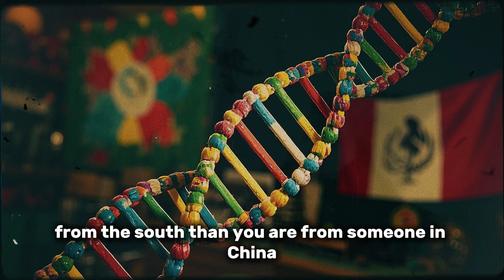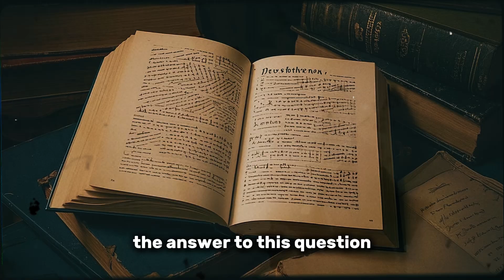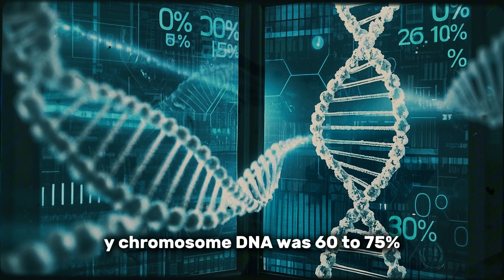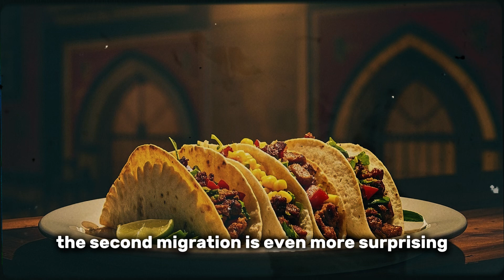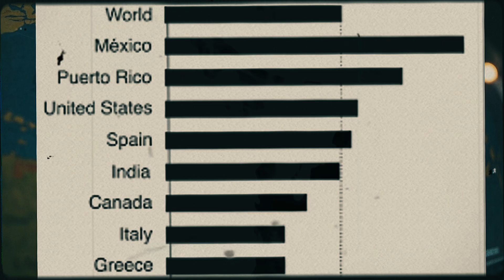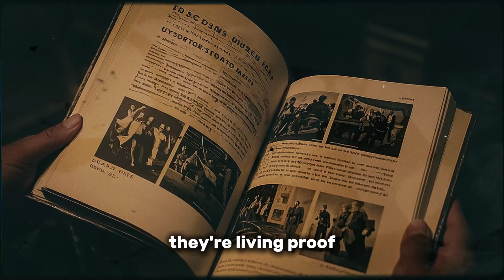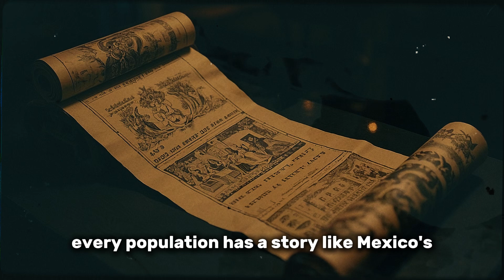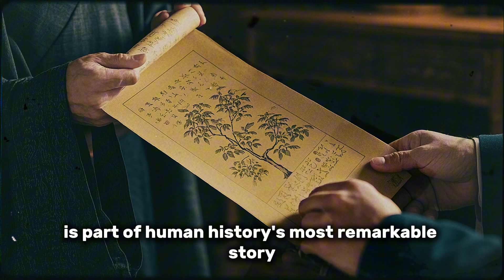What They NEVER Told You About Mexican DNA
This documentary explores the groundbreaking genetic research that is rewriting the history of Mexico, the Americas, and human evolution itself. We uncover the secrets that traditional history books and ancestry tests leave out, revealing one of the most complex and remarkable stories of survival and adaptation ever told.

Discover the secrets hidden in Mexican genetics, including:

 A LOST CONTINENT OF DNA:
 Learn why the genetic difference between Indigenous groups in Northern and Southern Mexico is greater than the difference between a European and a Chinese person. We explore the incredible diversity of pre-Columbian populations and how Mexico's extreme environments acted as a "genetic laboratory" for 15,000 years.

 THE CONQUEST'S BIOLOGICAL RECEIPT:
 We analyze the stark imbalance between paternal Y-chromosome DNA (overwhelmingly European) and maternal mitochondrial DNA (overwhelmingly Indigenous). This genetic signature provides an unflinching look at the power dynamics of the Spanish conquest, a 500-year-old secret preserved in blood.
migrations that are never talked about. Discover the hidden African ancestry from one of the first free territories in the Americas, and the surprising Asian ancestry brought by the Manila Galleons that forever changed Mexican cuisine and culture.

 GENETIC SUPERPOWERS & A TRAGIC CURSE:
 Uncover the incredible evolutionary adaptations that gave Indigenous Mexican populations "superhuman" abilities, from high-altitude endurance to disease resistance. Then, understand the tragic paradox of how these life-saving "thrifty genes" are now responsible for one of the world's highest rates of type 2 diabetes.

 THE FUTURE OF MEDICINE:
 Explore how the study of Mexican DNA and other unique global populations is unlocking the future of personalized medicine, offering new treatments for cancer, diabetes, and cardiovascular disease. This is a call to action to preserve human genetic diversity before these ancient secrets are lost forever.

Join us on a journey through 15,000 years of human history, from the first migrations across the Bering Strait to the cutting-edge DNA labs of today. The story of Mexican DNA is the story of human resilience.

SHARE this with someone who needs to see it!